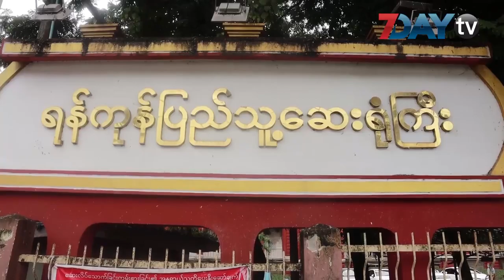ဗိုလ်ချုပ်လမ်းကို လမ်းပိုင်းခေတ္တပိတ်ထားမယ်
ရန်ကုန်က ဗိုလ်ချုပ်အောင်ဆန်း လမ်းကို အောက်တိုဘာလ. ၂၄ ရက် မနက် ခြောက်နာရီကစပြီး လမ်းပိုင်းခေတ္တပိတ်ထားမယ်လို့ ရန်ကုန်တိုင်း ယာဉ်စည်းကမ်း ထိန်းသိမ်းရေးကြီးကြပ်မှု ကော်မတီက သတင်းထုတ်ပြန်ပါတယ်။

ဗိုလ်ချုပ်အောင်ဆန်းလမ်း ကို မြို့မကျောင်းလမ်းနဲ့ လမ်းမတော်လမ်းဆုံမှ ရွှေတိဂုံ ဘုရားလမ်း နဲ့ဗိုလ်ချုပ်အောင်ဆန်း လမ်းဆုံအထိ ခေတ္တပိတ်ထားမယ်လို့ ပါရှိပါတယ်။

ဒီလိုခေတ္တပိတ်တာဟာ ကိုဗစ်ကာလအတွင်း ရန်ကုန်ပြည်သူ့ဆေးရုံကြီး ကို ဝင်ထွက်သွားလာနေတဲ့ လူနာတင်ယာဉ် တွေ ၊ ဆရာဝန်တွေရဲ့ ယာဉ်တွေ ၊ ထောက်ပံ့ရေး ယာဉ်တွေ ၊ ယာဉ်အန္တရာယ်ကင်းရှင်းရေးအတွက် ဖြစ်တယ်လို့သိရပါတယ်။

ဒီလို ခေတ္တလမ်းပိတ်ထားချိန်ကာလ အတွင်း အခြားသင့်လျော်တဲ့ လမ်းတွေက မောင်းနှင့်ကြဖို့ အသိပေးနှိုးဆော်ထားပါသေးတယ်။

ရုပ်သံသတင်းထောက် − ကျော်စွာထွန်း